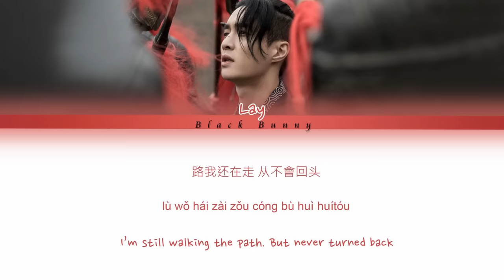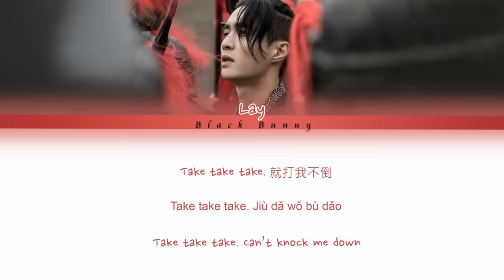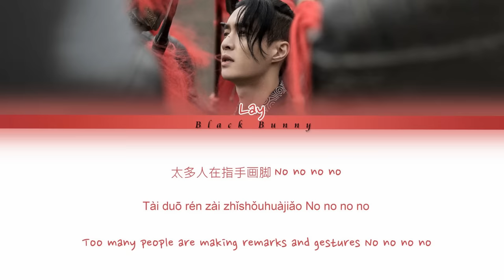Lay Zhang Yixing (张艺兴) - LIT (莲) (Color Coded Lyrics Chin/Pin/Eng/歌词)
All rights administered by ZHANG YIXING STUDIO

Artist: Lay Zhang Yixing (张艺兴)
Track:  LIT (莲)
Album:  "莲 (LIT)" Part.1
Year: 2020